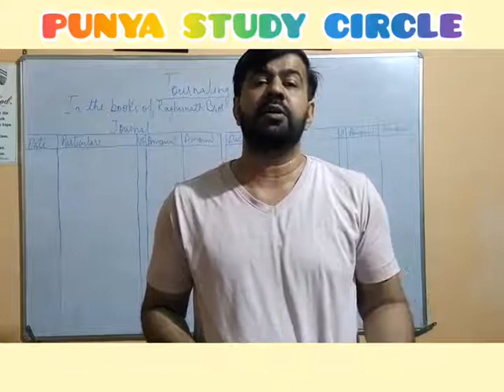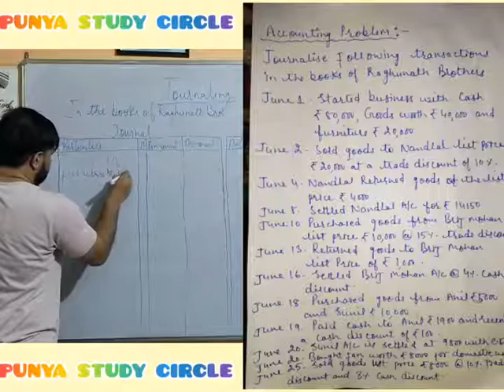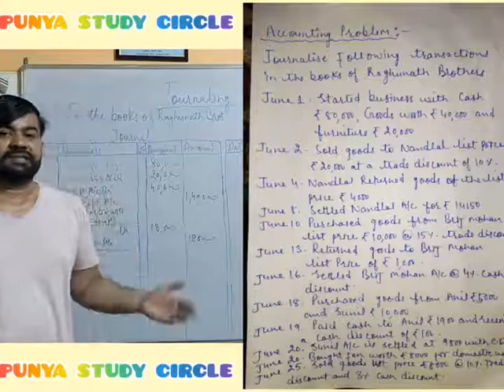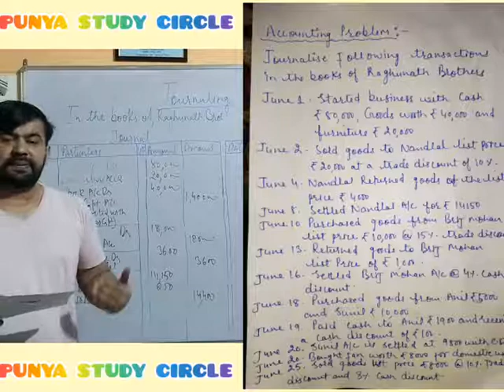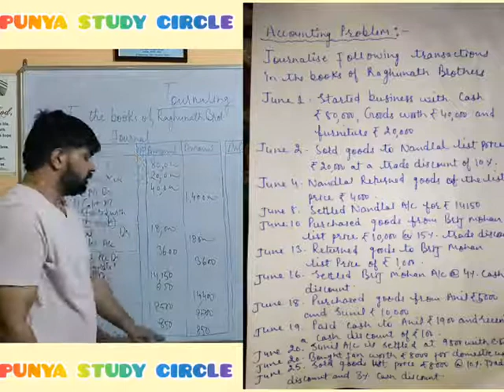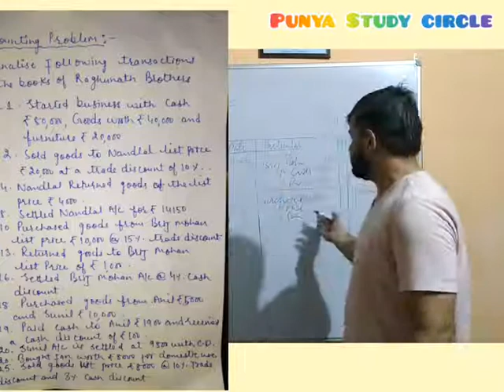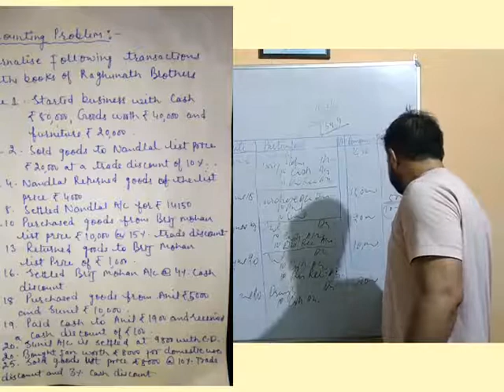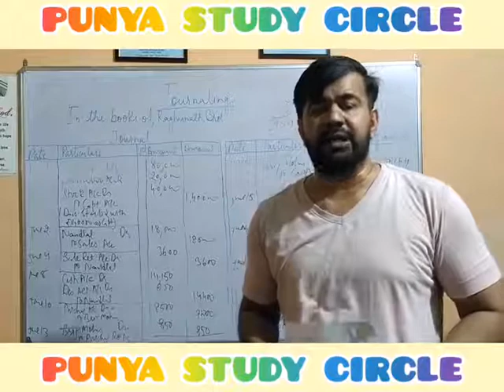Journal entries for Discounts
Trade discount and Cash discount